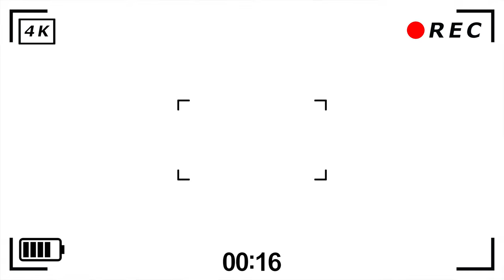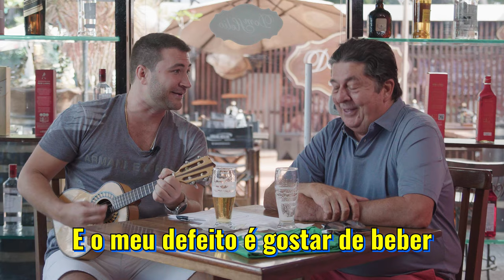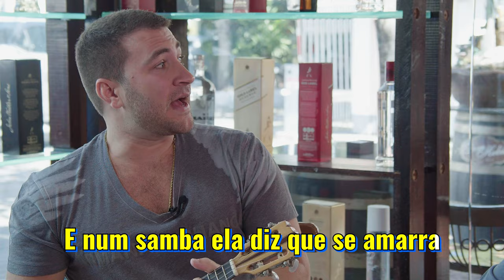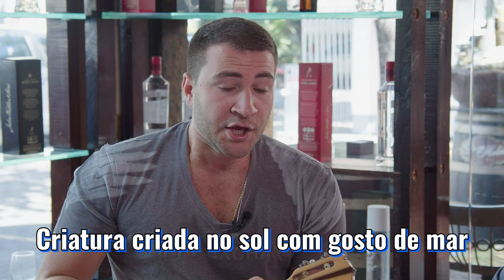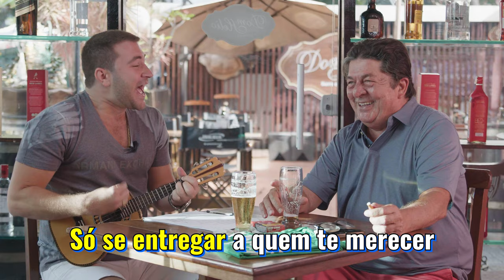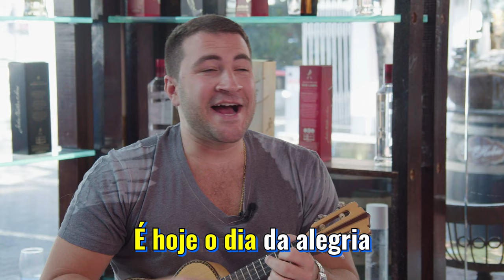Samba que é Gol #15 - Stepan Nercessian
Nessa edição do Samba que é Gol, Leo Russo recebe o ator e botafoguense, Stepan Nercessian!

Siga no Insta e tenha acesso a conteúdos exclusivos dos bastidores:
Apresentação: Leo Russo
Produção: Lucas Camargo
Filmagem: Beto Cunha
Edição: Brenno Felix

Marketing: Go! Marketing Esportivo